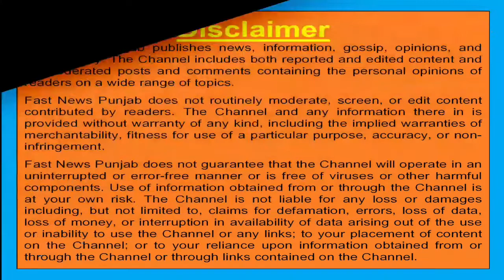ਸਕੂਲ ਖੋਲ੍ਹੋ, ਕਾਲਜ ਖੋਲੋ, ਵਿਦਿਅਕ ਅਦਾਰੇ ਖੋਲੋ ਦੀ ਮੰਗ ਨੇ ਜ਼ੋਰ ਫੜਿਆ, ਸੰਘਰਸ਼ ਹੋਇਆ ਤੇਜ